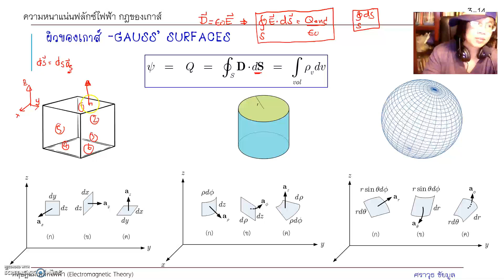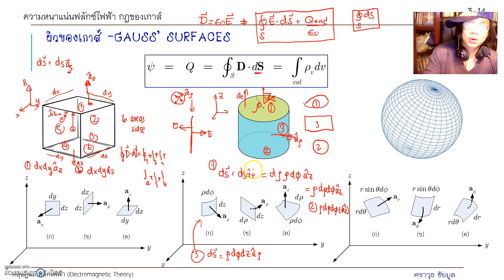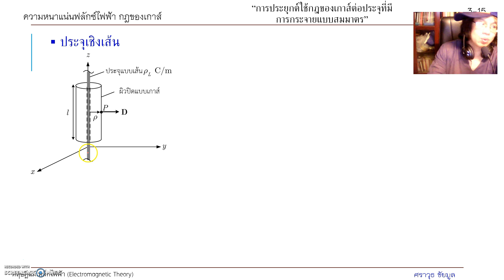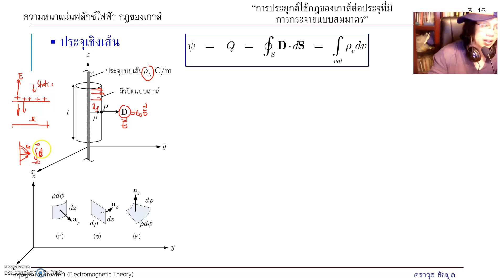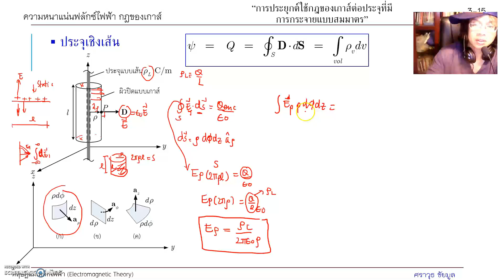CH3_Electric flux density-Guass-Divergence- ผิวของเกาส์ 3 แบบ ตัวอย่างของ line charge [5/12]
ผิวของเกาส์ 3 แบบ ตัวอย่างของ line charge

สามารถเข้าไปดู list วิชาต่าง ๆ ได้ที่